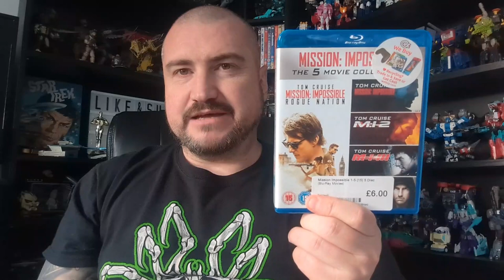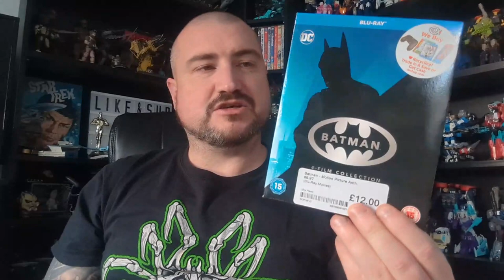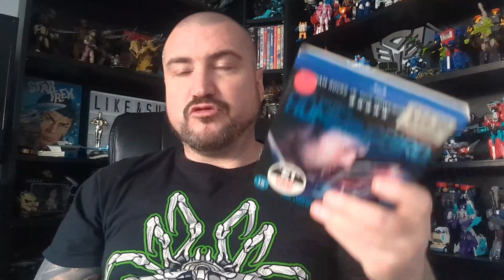Movie Chats | Pick-ups | Bluray | CEX | Mr Vikki's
Welcome Back to Movie Chats

on this video I'm showing you what I've got this week